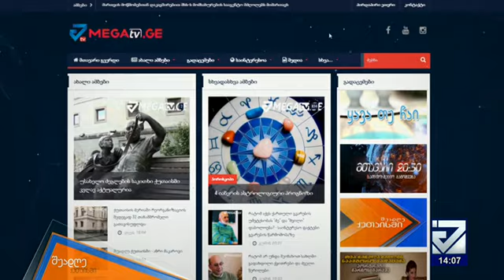,,შმაქსში" მუშაობა აბსოლიტურად სხვა განზომილებაა-დავით ჯიშკარიანი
📌 გამოგვყევით Youtube-ზე 👈 ხუთშაბათი , 6 ნოემბერი გადაცემა "შუადღე ქუთაისში " მეორე ნაწილი. "შმაქსი " ქუთაისშიც გამოჩნდა. სტუმრად "შმაქსისტი" დავით ჯიშკარიანი.